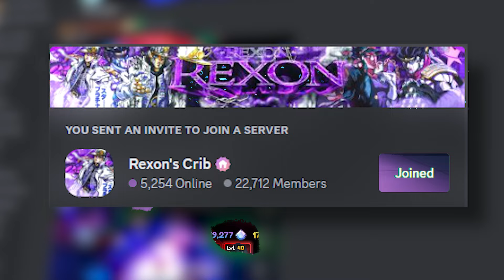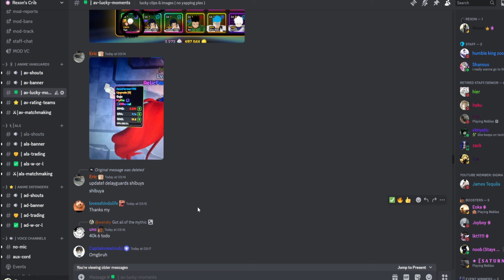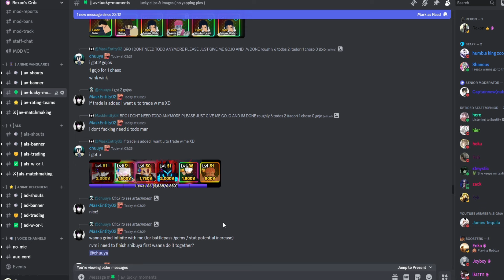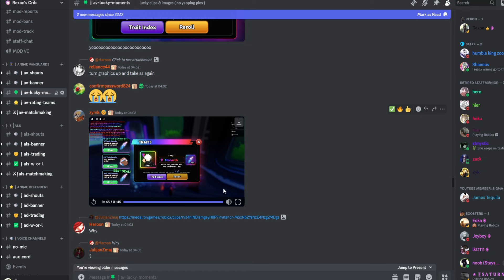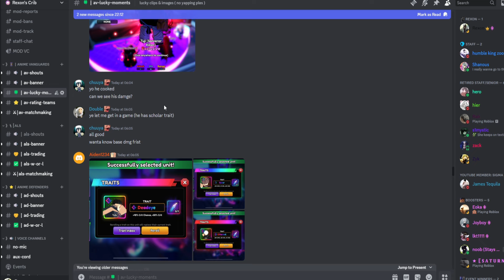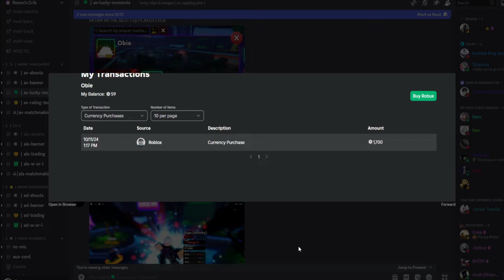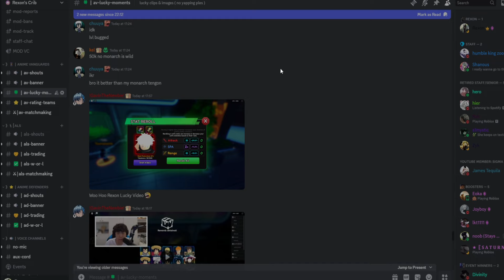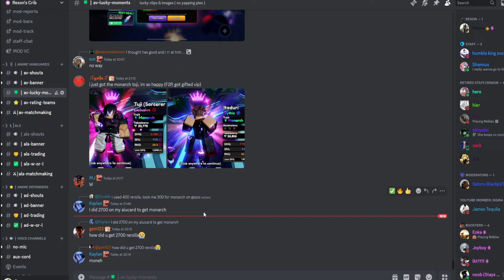0.000125% CHANCE!! LUCKIEST MOMENTS In Anime Vanguards Roblox